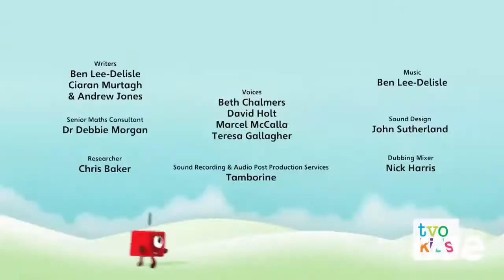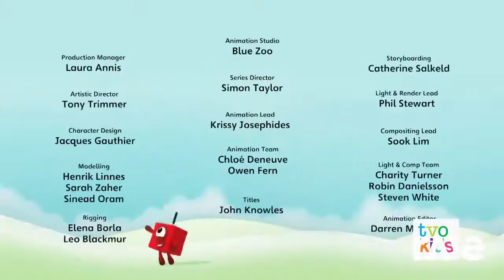Ravedj X Six - Full Ravedj & Numberblocks